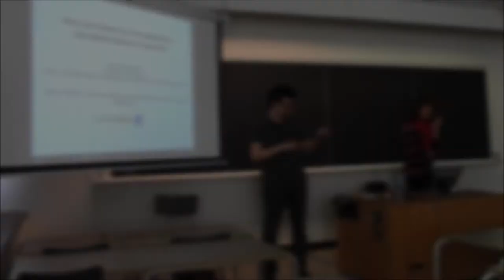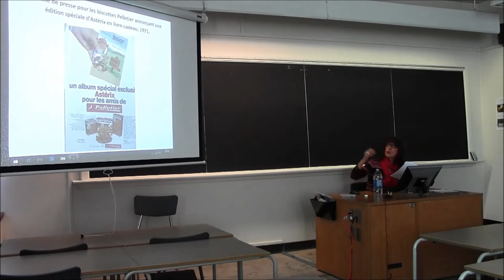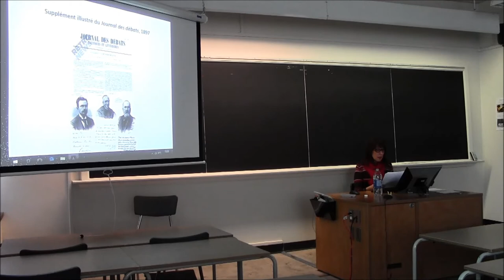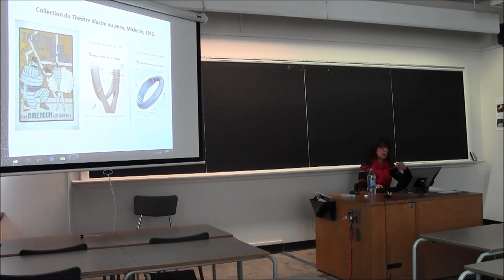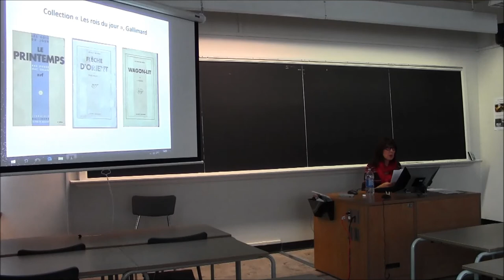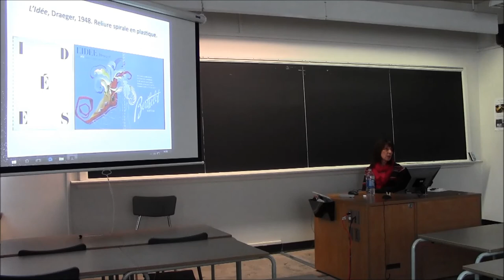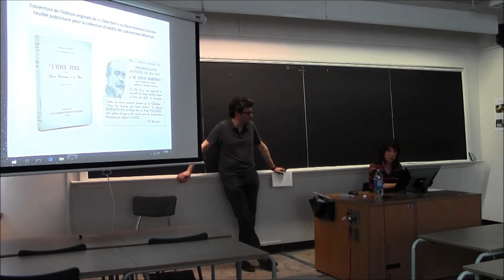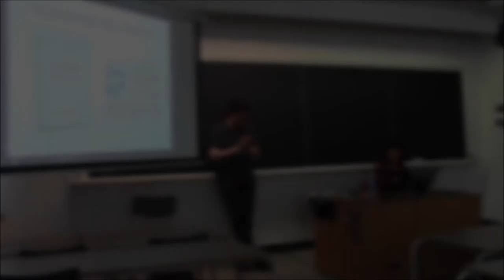Conférence de Myriam Boucharenc sur les livres publicitaires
"Pour une histoire du livre publicitaire. Des albums Mariani à Lady Dior", une conférence de Myriam Boucharenc